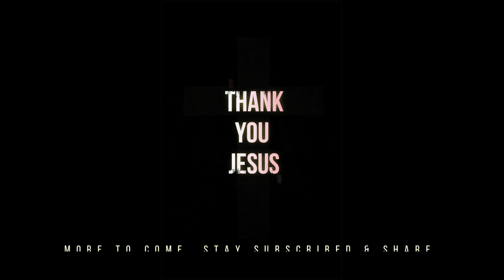స్తుతించి పాడెదం - Sthuthinchi Padedam | Telugu Christian Worship Song with Lyrics | Worship HIM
LYRICS:

Sthuthinchi Paadedam – Sthuthula Sthothraarhudaa
Uthsaahinchi Paadedam – Udaya Saayanthramul
Sthuthula Simhaasanam Meedaaseenudaa
Maa Sthuthi Aaraadhana Neeke Chellinthumu (2)       ||Sthuthinchi||

Gathakaalamantha Neevu – Mamu Kaachi Kaapaadaavu
Vyadhalanni Theesaavu (2)
Gathi Leni Maapai Neevu
Mithileni Prema Choopi (2)
Shatha Sankhyagaa Mammu Deevinchaavu          ||Sthuthinchi||

Karunaa Kataakshamulanu Kireetamulagaanu
Unchaavu Maa Thalapai (2)
Pakshi Raaju Yavvanamuvale
Maa Yavvanamunanthaa (2)
Utthejaparachi Thrupthini Ichchaavu       ||Sthuthinchi||